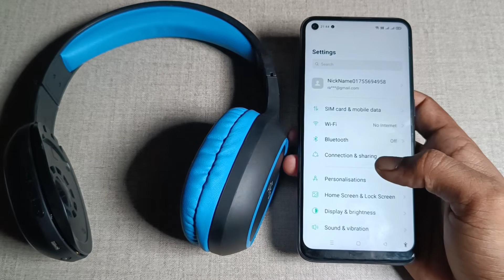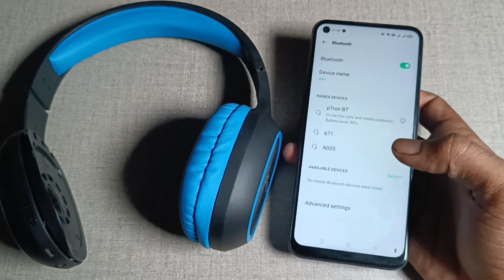how to pair Bluetooth headphone in oppo reno4 pro , Bluetooth headphone pair kaise karen